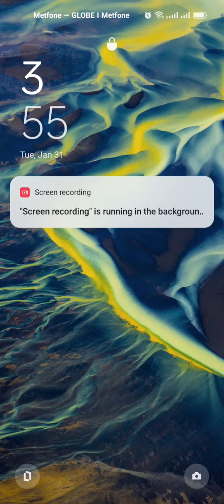7XM Lucky Bingo Nanalo Ako!!!